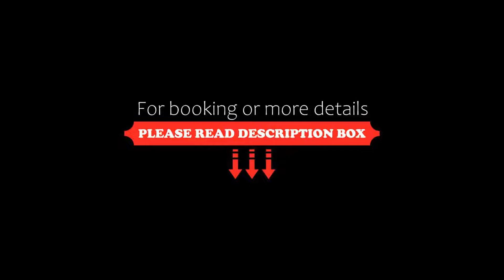Prestige Kamloops Hotel, Kamloops, Canada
About Property:
The Prestige Kamloops Hotel is the newest addition to the family-owned company’s collection of properties across BC. Ideal for leisure getaways, family stays, and corporate travelers, the hotel provides a contemporary guest experience with a variety of room types including kitchenettes.
Opened in December 2021, the hotel has been extensively renovated and offers updated guestrooms, common spaces, and pool and waterslide are...
Property Type: Hotel
Address: 1810 Rogers Place, V1S 1T7 Kamloops, Canada
Searching For
1. Prestige Kamloops Hotel - Kamloops - Canada
2. Prestige Kamloops Hotel - Kamloops - Canada Address
3. Prestige Kamloops Hotel - Kamloops - Canada Rooms
4. Prestige Kamloops Hotel - Kamloops - Canada Amenities
5. Prestige Kamloops Hotel - Kamloops - Canada Offers and Deals
Audio Credit:
Track Title: Subway Dreams
Artist: Dan Henig